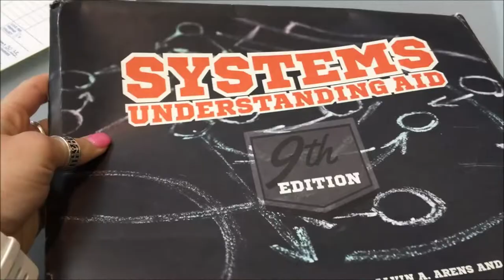COLLEGE DAY IN MY LIFE | class, group project, denton square, studying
Welcome to another college day in my life video. I am a junior at the University of North Texas majoring in accounting😊 I had class, worked on a group project, went to the Denton Square for some coffee, and studied a little for an upcoming exam. Hope you enjoy this video!